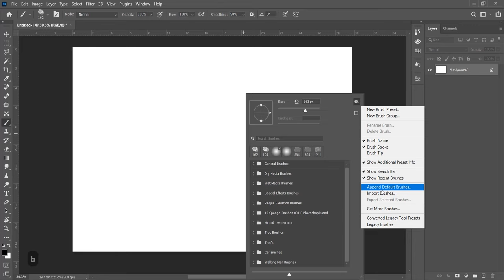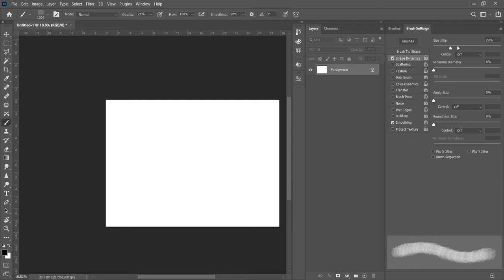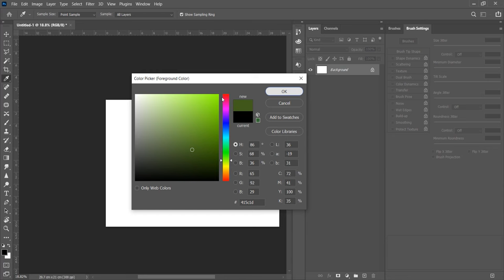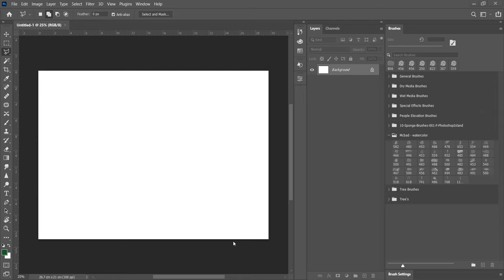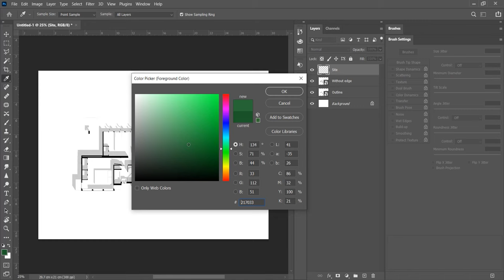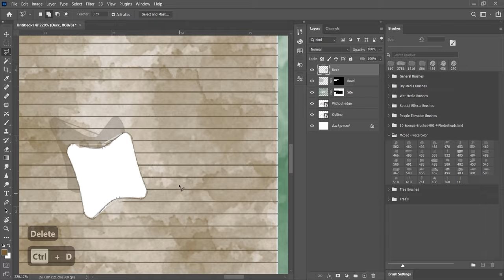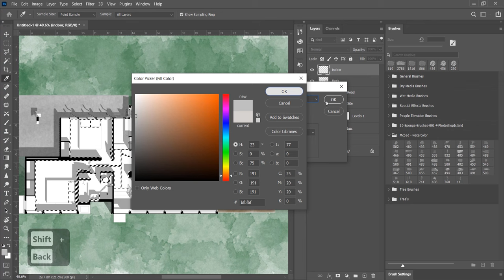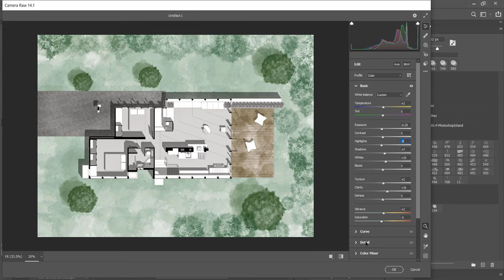How to render Plan in Photoshop | FREE Brushes | Beginner Tutorial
If you love what we are doing, Support Channel by Downloading the Project Files:

My Setup:
Acer Nitro 5

Boya M1 Mic

Wacom One

Logitech MK215